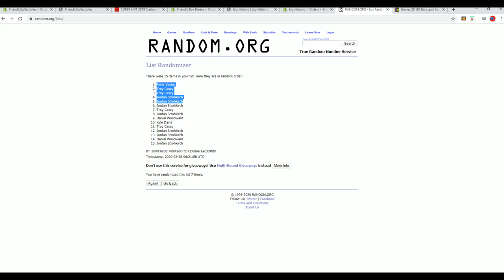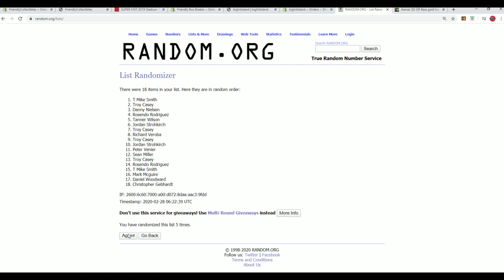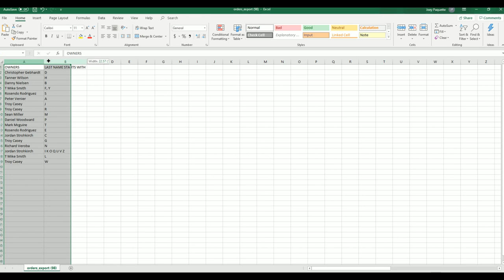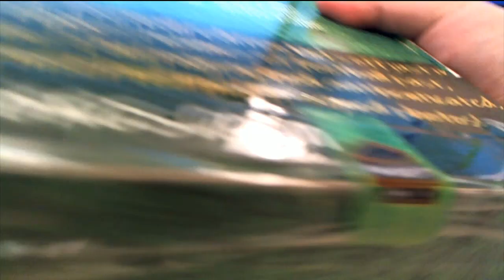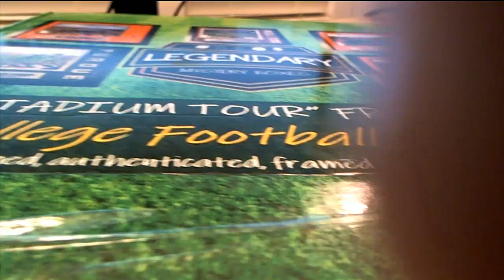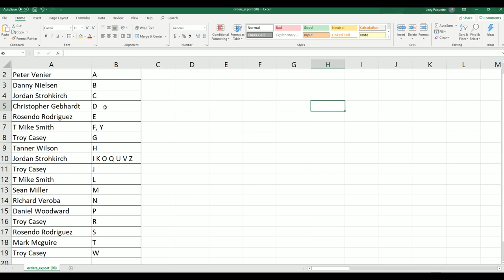2019 Stadium Tour Framed AUTOGRAPHED Photo College Football Edition ID STFP103